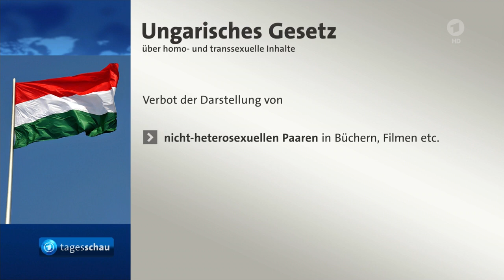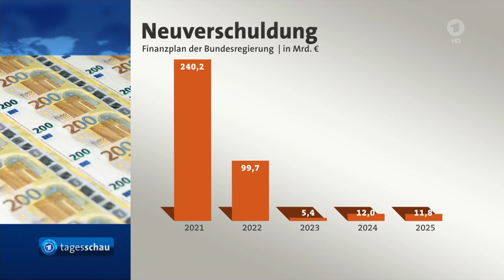tagesschau 20:00 Uhr, 23.06.2021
00:00 Guten Abend,
00:23 Starke Kritik an ungarischem Gesetz vor EM-Spiel in München,
02:35 Merkels letzte Fragestunde im Bundestag,
04:37 Kabinett billigt Haushaltsentwurf 2022,
07:01 Beratungen über Zukunft Libyens bei internationaler Konferenz in Berlin,
10:42 Bericht über militärischen Vorfall im Schwarzen Meer,
11:14 EM: Vor dem Spiel Ungarn-Deutschland,
12:29 Ergebnisse der EM-Spiele,
13:52 Die Lottozahlen,
14:10 Die Wetter